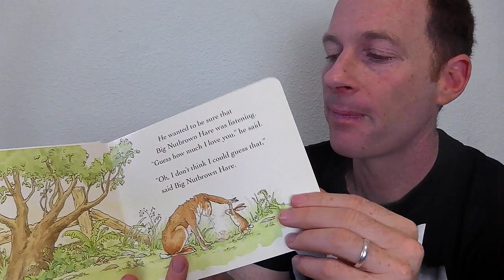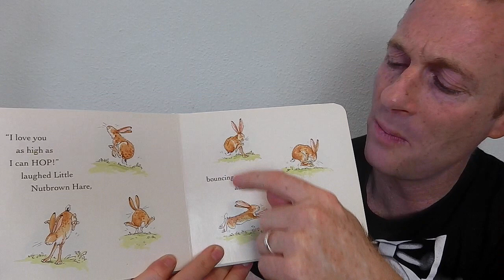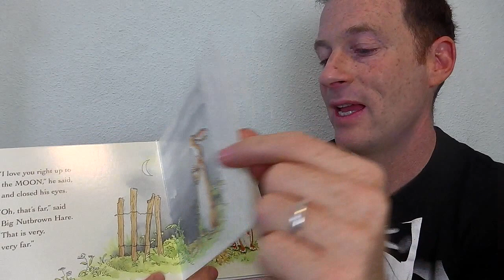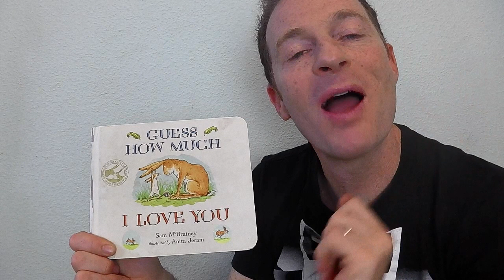Guess how much I love you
By Mago Oz